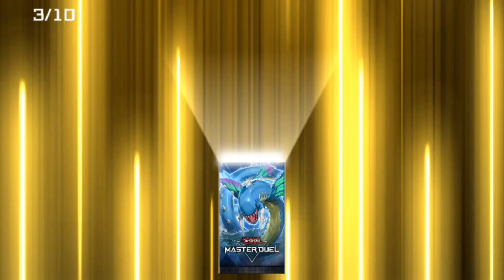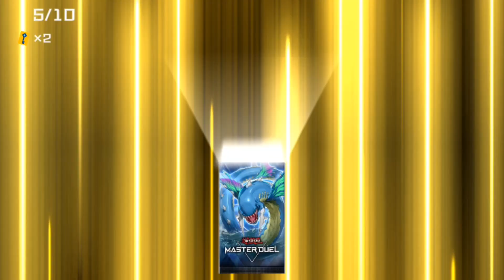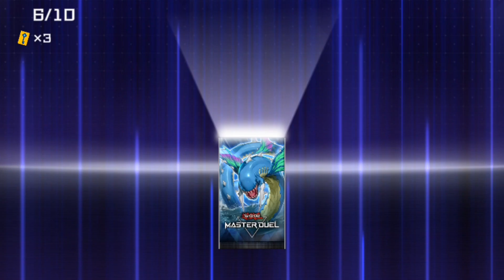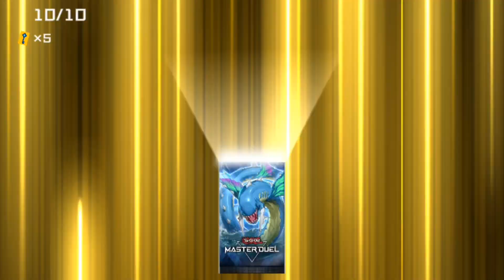Raging God of the Sea! | Yu-Gi-Oh Master Duel: GACHA GAMES!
WELCOME to the GATCHA GAMES! Each week we pull 10 packs of a variously selected packs on Master Duel in hope of achieving the ultimate collection! This week's pack is: RAGING GOD OF THE SEA!

If you guys have a pack you wanna see opened, COMMENT on the video telling me! There are SO MANY packs, and I'd LOVE to pull your favorites as well!

Song: Carnival
Musician: SoundCarousel